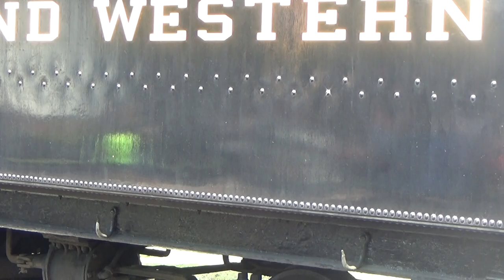Day Out With Thomas At Strasburg Rail Road September 2022 Part 14